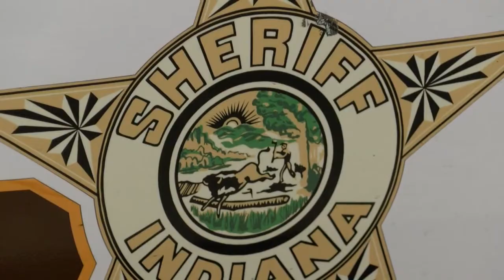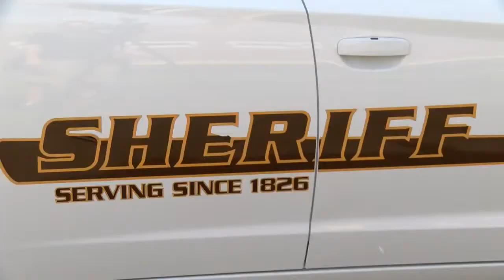Tippecanoe County to Hire Three New Deputies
First Time in Decades Office Will Be Fully Staffed